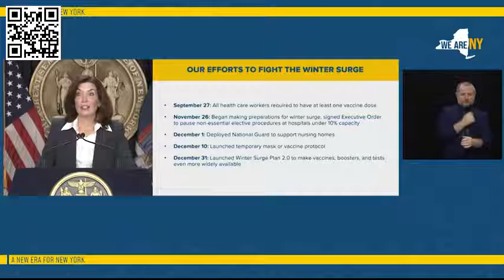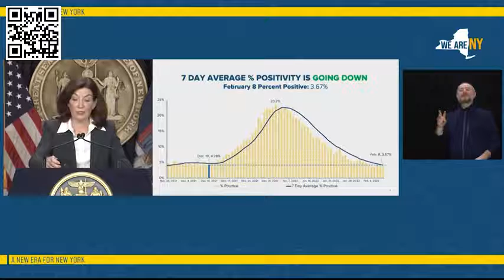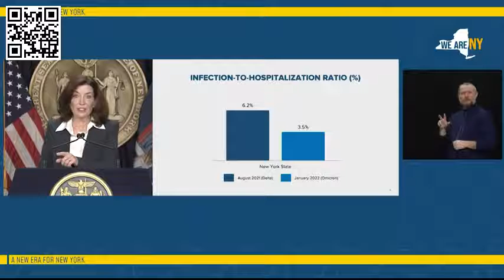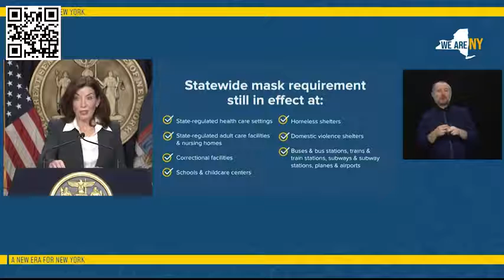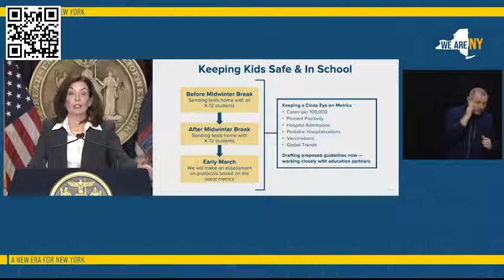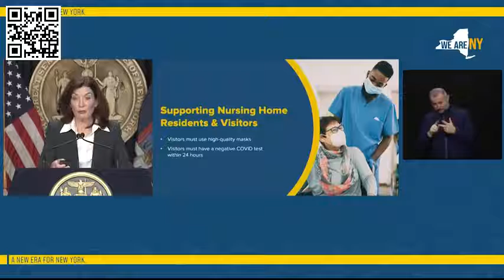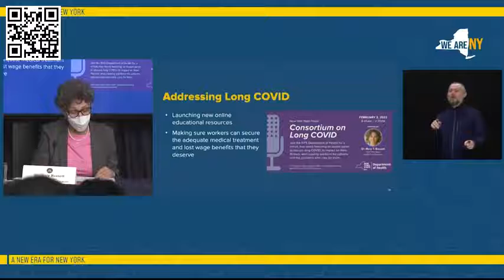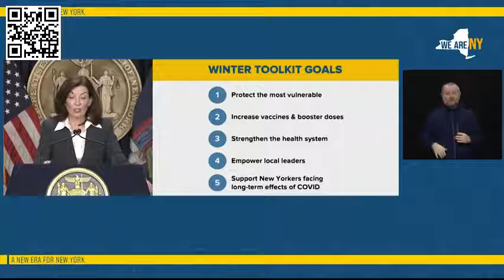Watch Now: NY Gov. Hochul holds COVID-19 briefing, discusses mask rules